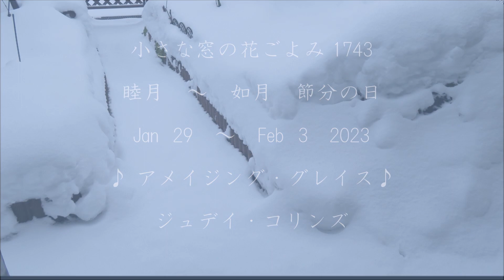小さな窓の花ごよみ 1743 睦月～如月 節分 ♪Amazing Grace ♪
一月末から二月節分までの、庭と窓辺のスナップ。暦の上では立春の今日ですが、まだまだ気温も低く寒さが身に沁みます。先月、道の駅あがので購入した「豆餅」や、友人手作りの干し柿、娘からのお土産の和三盆の干菓子「二人静」に熱いお茶・・寒中の日々の暮らしを和ませてくれるおやつと飲み物は、冬に欠かせないですね。降り積もった新雪の庭で、熱いカフェオレを飲むひとときも、格別の時間でしたよ。Feb 4 2023 Stop war at peace